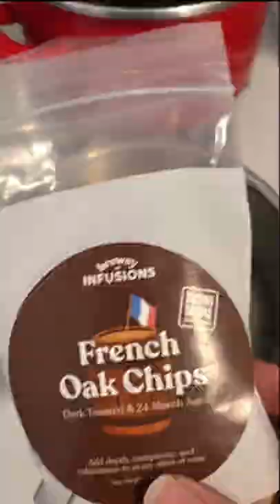Making Pinot Noir with Brewsy 🍇🍷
We’re making Pinot Noir with Brewsy and infusing it with their French Oak Chips because…wine not?!

Cheers 🍷